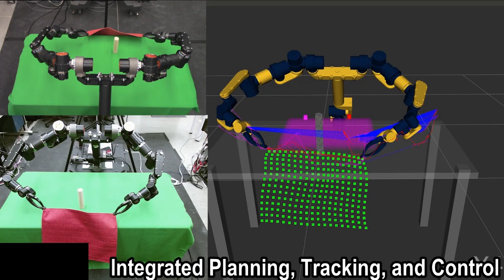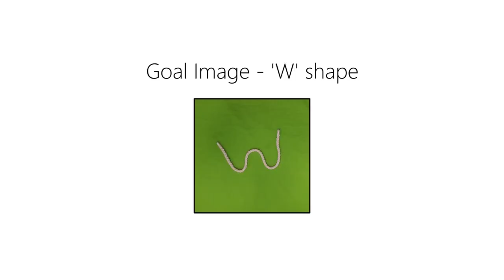A compilation of robotics manipulation of deformable objects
A trailer video for IROS 2020 workshop on Managing Deformation: A Step Towards Higher Robot Autonomy

To watch the full interactive sessions with our invited speakers please check:
Coming soon!